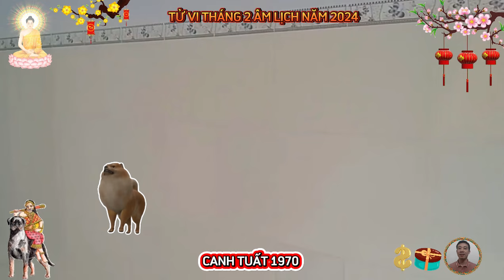🔴 Tiên Tri Chấn Động Cuộc Đời CANH TUẤT 1970 BỀ TRÊN BAN LỘC Tiền Tỷ Về Tay Cực Giàu Tháng 2 ÂM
về phương diện công danh sự nghiệp, tuổi canh tuất nam nữ mạng, sinh năm 1970, tháng 2 âm lịch 2024.
những người đang có ý định ấp ủ khởi động việc kinh doanh một lĩnh vực mà bạn hiểu rõ và nhiều đam mê, thì bạn nên tiến hành ngay nhé, nếu bạn đeo đuổi những cái đích của mình với toàn bộ nỗ lực và quyết tâm, bạn sẽ biến những ước mơ tưởng chừng xa vời nhất, trở thành hiện thực, bản mệnh hoàn toàn có khả năng trong lĩnh vực của mình, nhưng đừng chỉ dừng lại việc tập trung cho bản thân, nếu có thể hãy hỗ trợ cho việc kinh doanh làm ăn của những người khác nữa nhé.
hai. về phương diện tài lộc, tuổi canh tuất nam nữ mạng, sinh năm 1970, tháng 2 âm lịch 2024.
 những người tuổi canh tuất đều là những người có đầu óc tính toán cẩn thận, cần mẫn và chắc chắn, họ thường có thể đạt được ước mơ của mình thông qua nỗ lực của bản thân, đặc biệt người tuổi này tài năng, nhưng lại không thích phô trương, chỉ tới một thời điểm nhất định nào đó, bạn mới thấy họ tỏa sáng.
ba. về phương diện tình duyên, gia đạo, tuổi canh tuất nam nữ mạng, sinh năm 1970 tháng 2 âm lịch 2024.
 đối với nam mạng tháng 2 âm, nam mạng sinh năm 1970, đã cùng người bạn đời của mình đồng cam cộng khổ qua rất nhiều hành trình, chính vì thế, đương số rất chân quý giây phút tình cảm bên những người thân yêu, vốn là người chung thủy, rất biết cách dung hòa và kết nối.
 gia đạo trong tháng 2 âm của mệnh chủ sẽ rất êm ấm, hòa thuận và viên mãn.
bốn. về phương diện sức khỏe, của tuổi canh tuất nam nữ mạng, sinh năm 1970 tháng 2 âm lịch 2024.
 ngoài ra bản mệnh có dấu hiệu thể lực giảm sút mạnh, suy nghĩ lo lắng nhiều, khiến bạn hay bị căng thẳng, mệt mỏi, mất ăn mất ngủ, dù các triệu chứng khó chịu đến từ việc áp lực tinh thần, nhưng bạn cũng chớ nên chủ quan kẻo để kéo dài sẽ rất nguy hại.